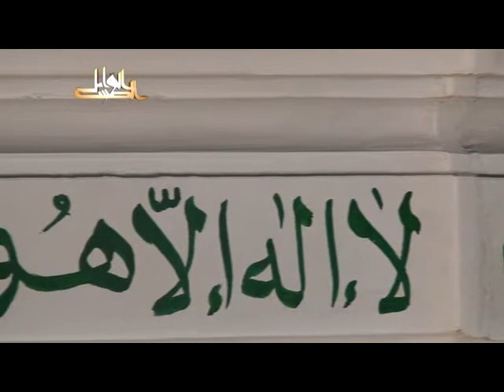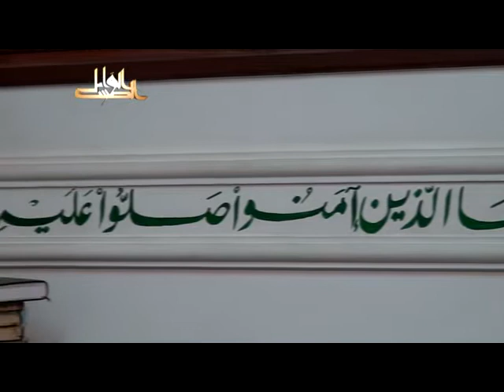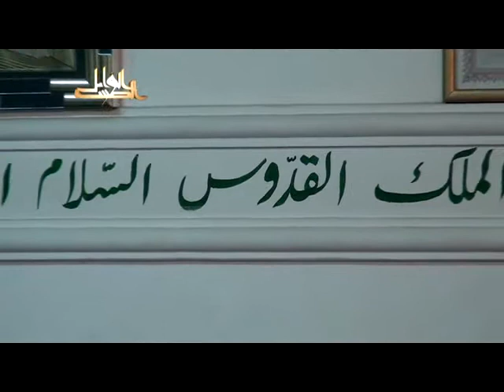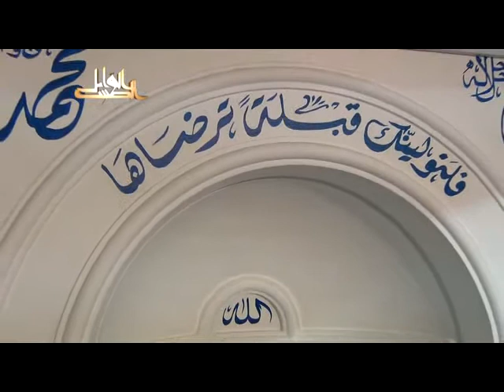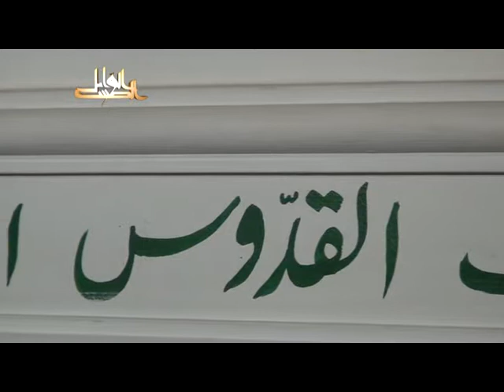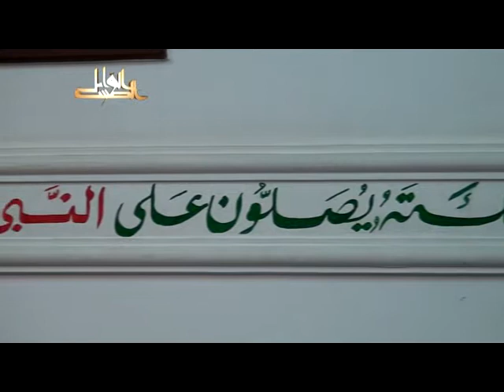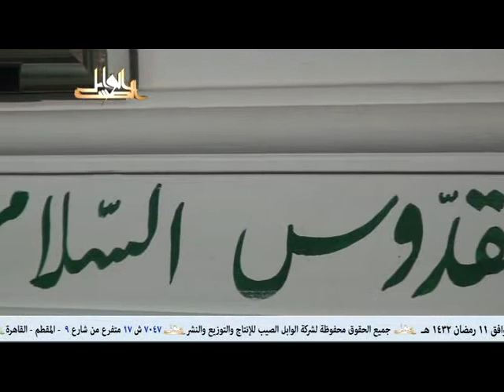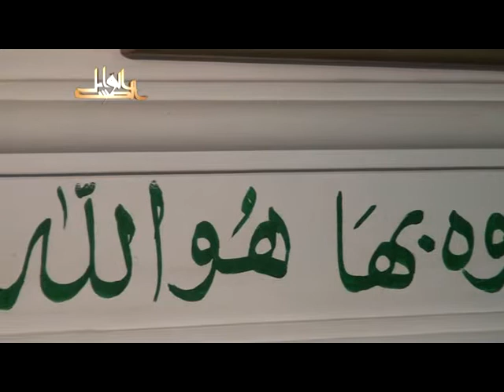بهجة النفوس وتحليها بمعرفة ما لها وما عليه لفضيلة الدكتور يسرى جبر2011 08 11